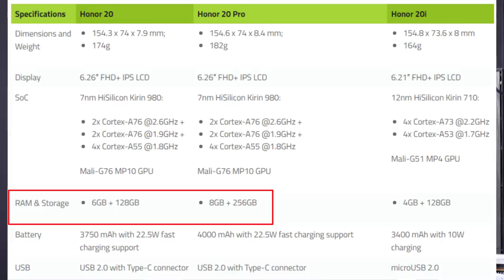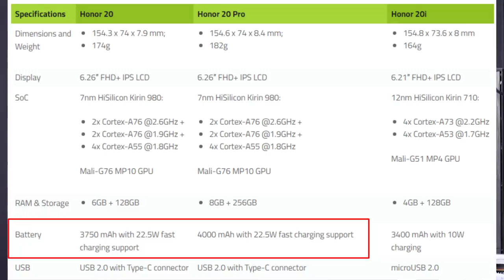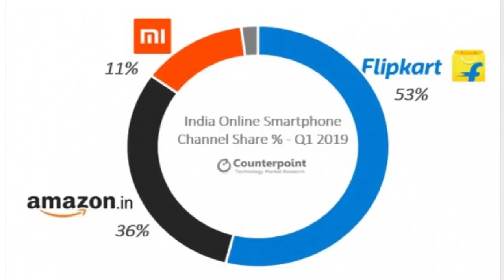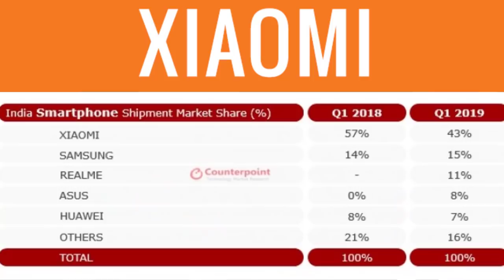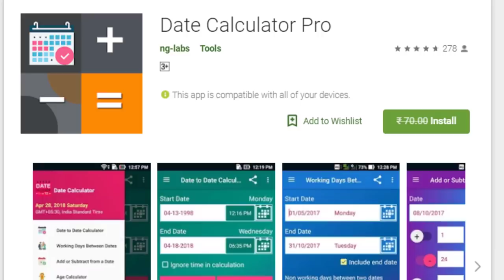TFT#193,Honor 20,20 Pro & 20i Launched,Huawei Play Store Alternative,Counterpoint Report,Mi Band 4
Hai Friends...

TFT#193,
Honor 20,20 Pro & 20i Launched,
Huawei Play Store Alternative,
Counterpoint Report,

                       (No Pressure)

❤️❤️ My Gear❤️❤️

📌Camera

📌Microphones

📌Tripod

📌Laptop(Editing)

❤️❤️ With Love..TechFactsRafee ❤️❤️

 amazon offers